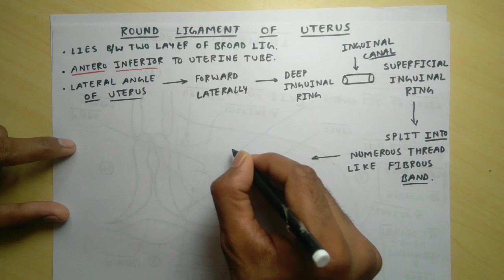Round Ligament of Uterus | Part 1 | Theory | TCML Charts | The Charsi of Medical Literature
■ Suggested Video 😊

TCML Team 🍃